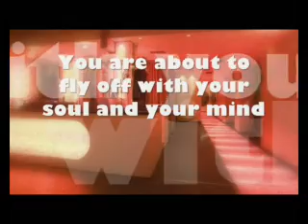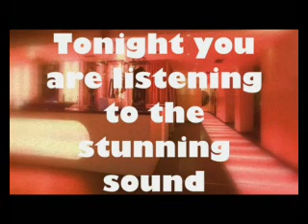Sigla di Apertura Ufficiale Chalet delle Rose House City 08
Sigla di Apertura Ufficiale Chalet delle Rose House City 008/009